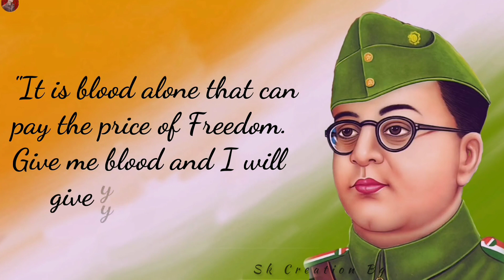23 january status||netaji subhash chandra bose status||subhash chandra bose jayanti status 👼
23 january status||netaji subhash chandra bose status||subhash chandra bose jayanti status👼

netaji subhash chandra bose so...
nethaji birthday whatsapp statu...
nethaji birthday mass whatsap...
subhash chandra bose quotes i...
subhash chandra bose speech i...
subhash chandra bose whatsa...
netaji subhash chandra bose st...
karo adesh jani na ami chiro sh...
netaji subhas chandra bose birt...
netaji subhash chandra bose bi...
subhash chandra bose jayanti s...